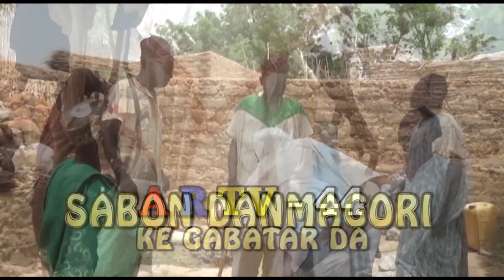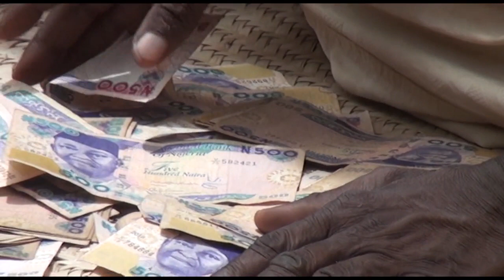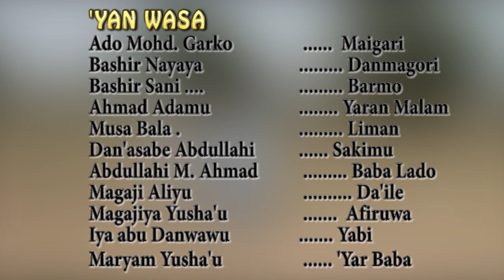| Sabon Dan Magori | Fatalwa 2 |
Danmagori sun had baki tare da barmo akan cewa ya mutu, sai ya rika fitowa a fatalwa suna cutar mutane har dai dubun su ta cika.